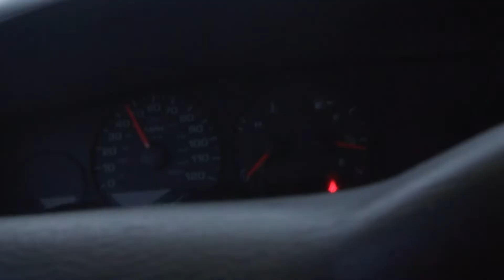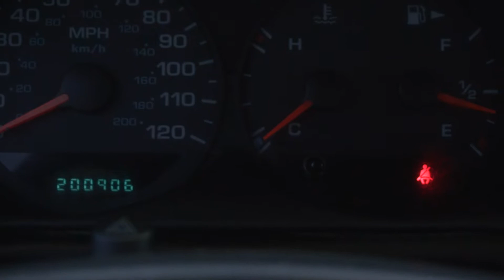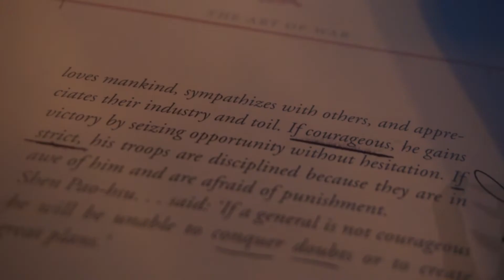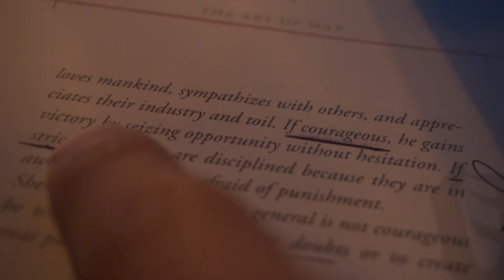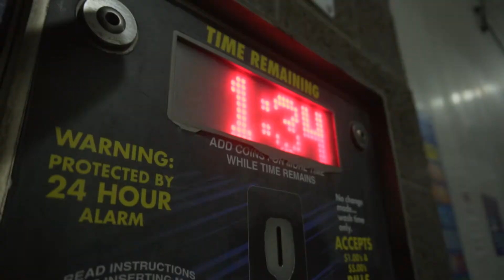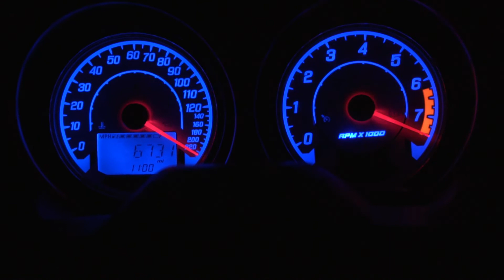LIFES PROBLEMS can sometimes bring the GREATEST JOY!!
Fixed my car!!! And now I can get around for the time being. I am having fun pursuing my dream!